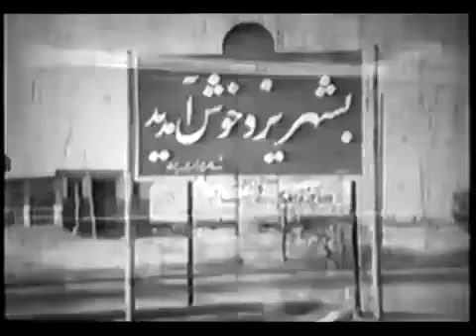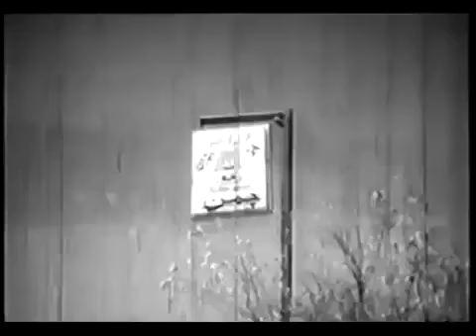👍Filme Farsi Roo Siah | فیلم فارسی روسیاه | ملوسک و منوچهر وثوق 👍